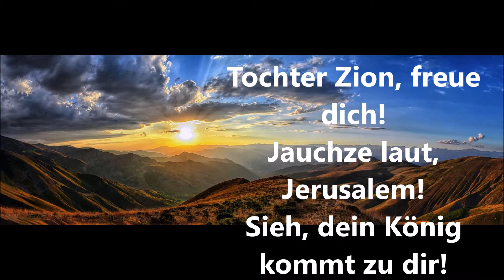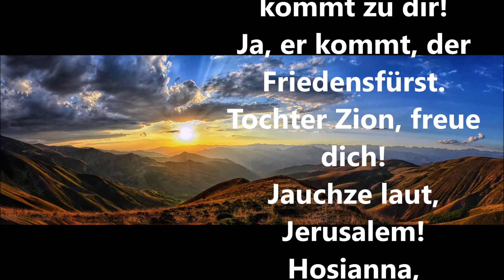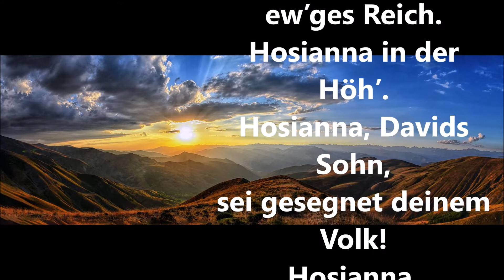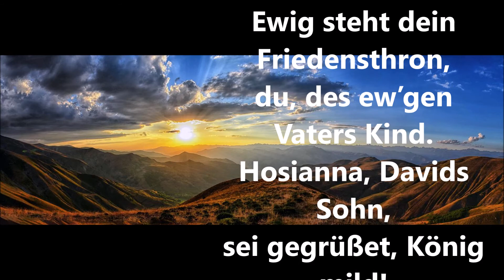Tochter Zion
Text: Friedrich Heinrich Ranke
Melodie: Georg Friedrich Händel

Habt lieben Dank für ein Abo